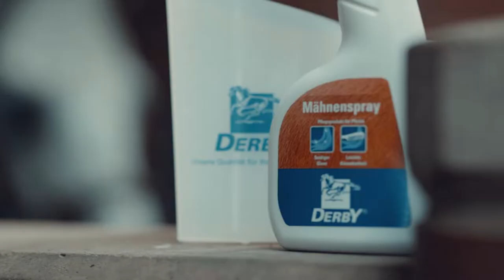DERBY Pferdefutter Imagefilm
Die Marke DERBY® wurde im Jahr 1968 gegründet und hat sich über die Jahre zum Marktführer auf dem deutschen Markt etabliert. Auch international gewinnt DERBY immer weiter an Bedeutung. Durch die enge Zusammenarbeit mit Pferdehaltern, Tierärzten und Hochschulen werden die Produkte stets nach neusten wissenschaftlichen und praxisnahen Erkenntnissen weiterentwickelt. Dabei achtet DERBY vor allem auf den Einsatz qualitativ hochwertiger Rohstoffe und eine überwiegend regionale Produktion in Deutschland. Durch das breite Händlernetz ist DERBY schon immer ein wichtiger Bestandteil des Raiffeisen-Markt-Sortiments gewesen.
DERBY - Unsere Qualität für Deine Leidenschaft!